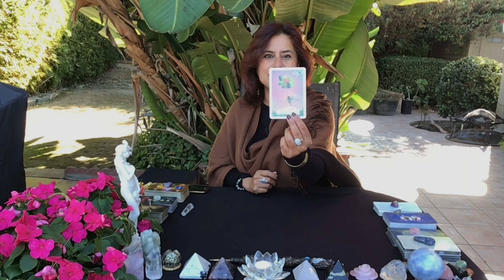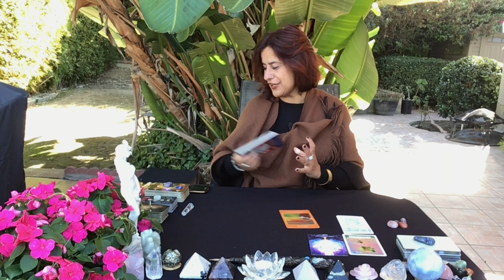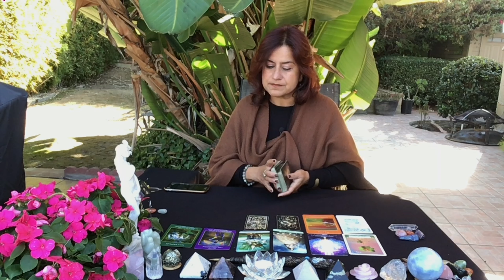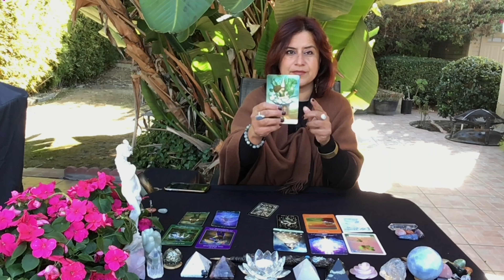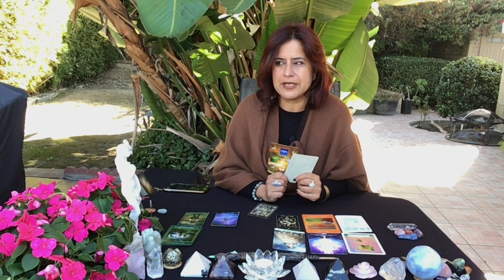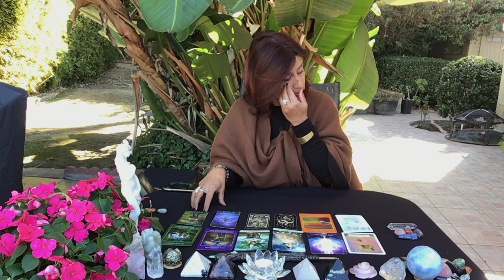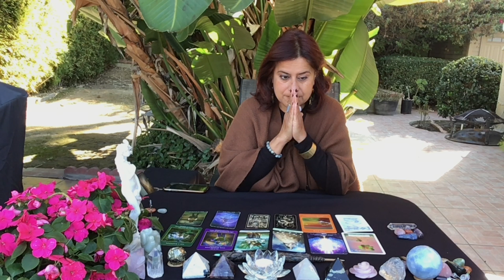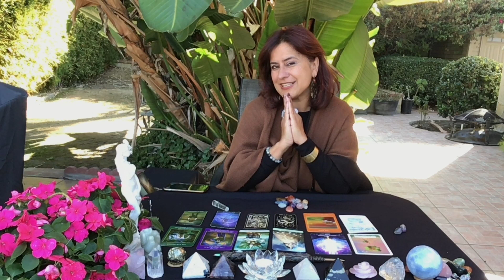Accelerated Manifestation * Snapshot 2023 * A Pinnacle Year, A Year of Your Soul Mission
Welcome!
2023 is here…bringing with it NEW energy, new opportunities, new experiences ! This video explores what 2023 is bringing.

❤️YEARLY READING: 2 Options:
☘️Option 1 : 60 minutes $333
☘️ Option 2: 30 minutes $170
If you book the 60 minute reading by December 31, 2022, you get a GIFT & BONUS of ‘An Energy Scan” Valued at $50

An Energy scan  is a general report of the health of your chakras. I scan your energy centers and tell you where the blockages are. That’ a great starting point for you to see for yourself areas that need balancing / healing. Distortions in our energy come from the environment, our habitual thoughts, beliefs, unhealed emotions, financial struggles, Intense demands on our Time, and so much more.

❤️ READINGS ❤️
15 minutes $88
30 minutes $170
60 minutes $333

 $244 / Hour

$244 / Hour

💜 I am deeply grateful for the donations from you that flow abundantly towards my channel.